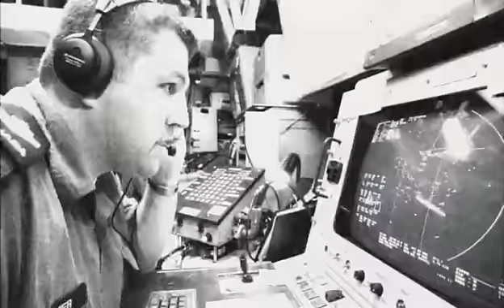Sonar Operator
Sonar Operators compile and analyze acoustic intelligence information. The Sonar Operator may be employed in three distinct areas of Anti-Submarine Warfare operations: surface ships, submarines, or Integrated Undersea Surveillance.

For more information on this career or any other career with the Canadian Armed Forces,